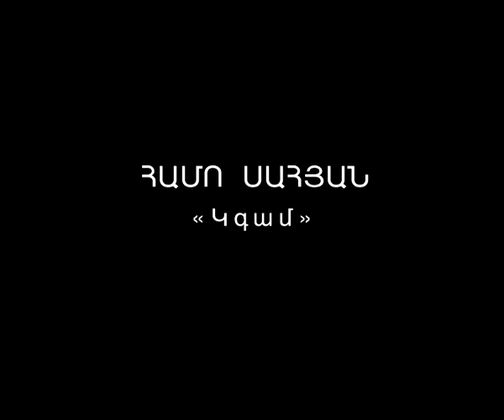KGAM(H.Sahyan) - Lala Mnatsakanyan.avi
ԿԳԱՄ - Համո Սահյան
Կարդում է Լալա Մնացականյանը